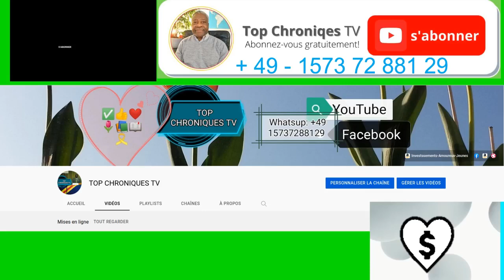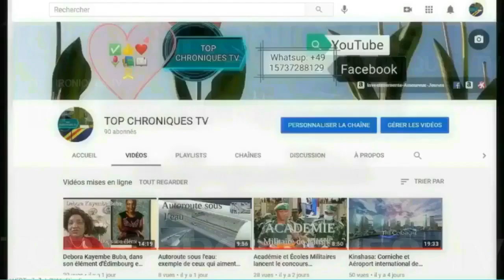04.03.2023- LES 4 VÉRITÉS ENTRE LA FRANCE ET LA R.D. CONGO. EMPOIGNADES SANS CONCESSION - SUIVEZ.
EMPOIGNADES SANS CONCESSION